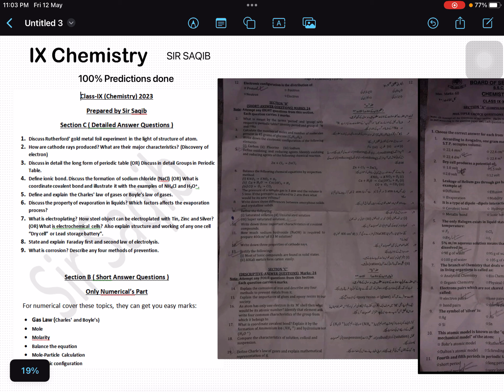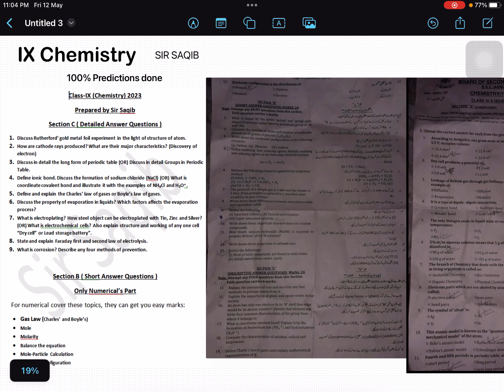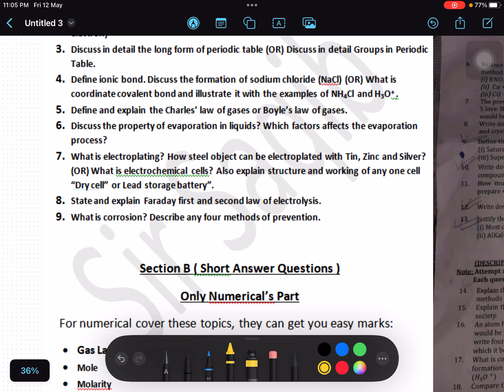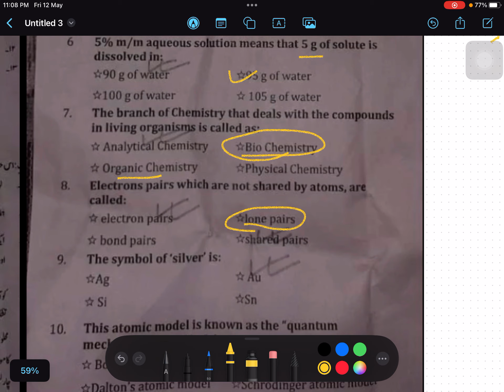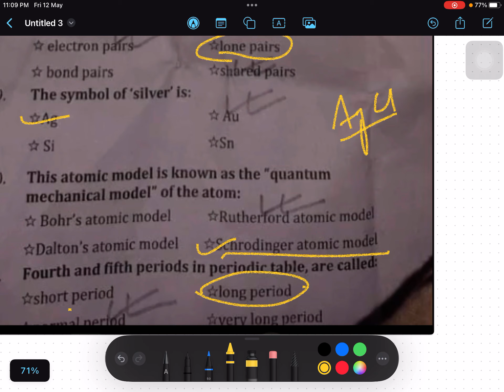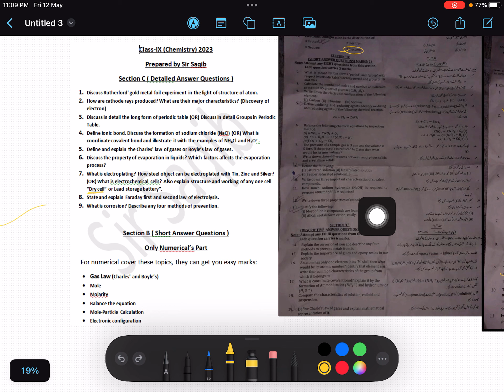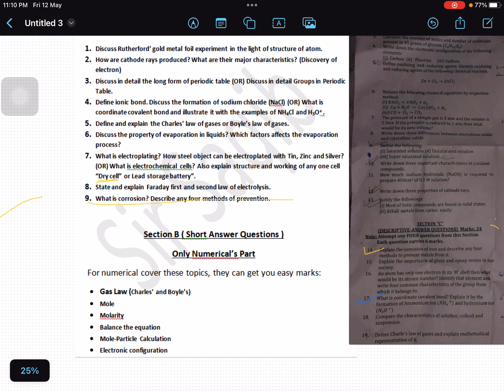IX Chemistry | 100% Paper Prediction Done | Solve MCQs and Numericals with Sir Saqib